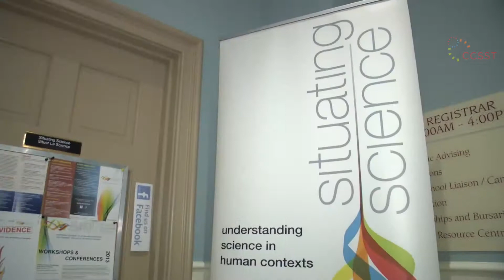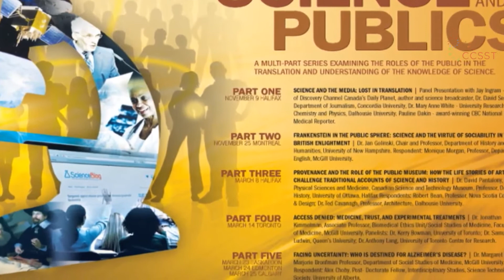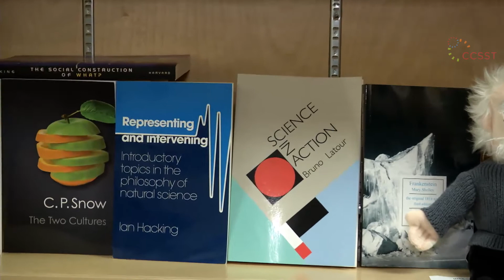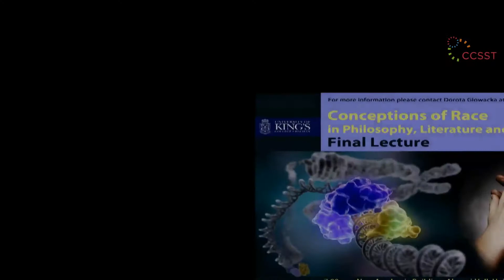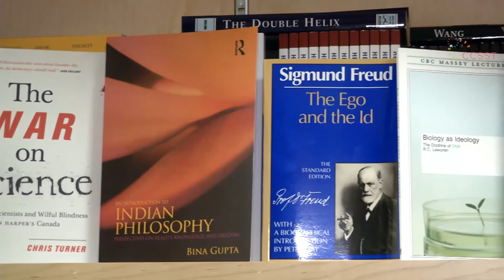Celebrating Situating Science and CCSST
Why are the humanities and social studies of science and technology important? What are Canadian experts doing? What's next?

Launching soon: CCSST
Canadian Consortium for Situating Science and Technology
Consortium Canadienne pour situer la science et technologie